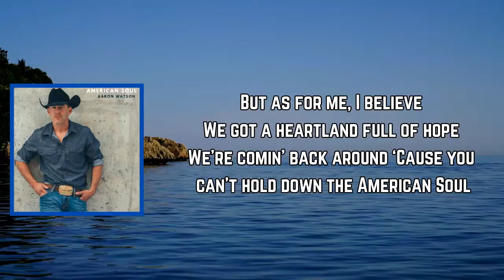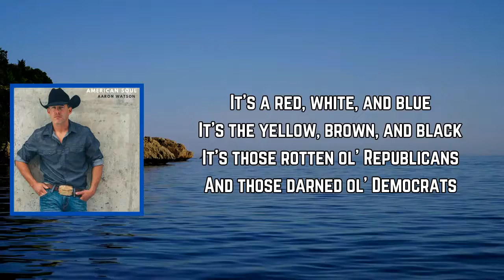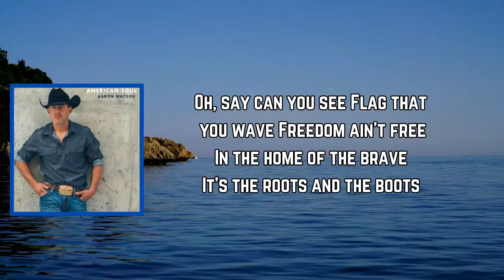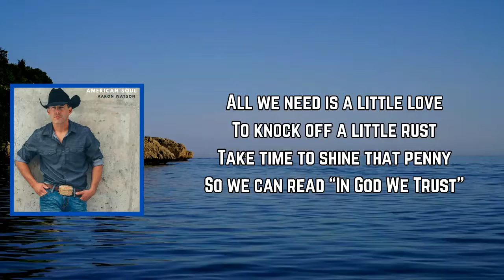Aaron Watson - American Soul (Lyrics)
American Soul Lyrics:

Verse 1]
All the old men at the diner
Tellin’ tales too tall to tell
They’re all braggin’ about the good ol' days
And how this country has gone to hell
But as for me, I believe
We got a heartland full of hope
We're comin’ back around
‘Cause you can’t hold down the American Soul

[Verse 2]
It’s the joy of grandma laughin’
And grandpa’s funny jokes
It’s the rumble of those ol' baseball cards
Flappin’ between the spokes
It’s a Fourth of July picnic
It’s farm-made and rock and roll
From town to town
You can hear the sound of the American Soul

[Chorus]
Oh, say can you see
Flag that you wave
Freedom ain’t free
In the home of the brave
It’s the roots and the boots
From the hard hat to the steel toe
It’s the hustle and bustle
Blood, sweat, and tears that build the backbone
Of the American Soul

[Verse 3]
It’s the words of “Amazing Grace”
And it’s “Born in the U.S.A.”
It’s those Yankees in the playoffs
Those Cowboys on a Sunday
It’s a red, white, and blue
It’s the yellow, brown, and black
It’s those rotten ol' Republicans
And those darned ol' Democrats

[Chorus]
Say can you see
The flag that you wave
Freedom ain’t free

[Outro]
All we need is a little love
To knock off a little rust
Take time to shine that penny
So we can read “In God We Trust”